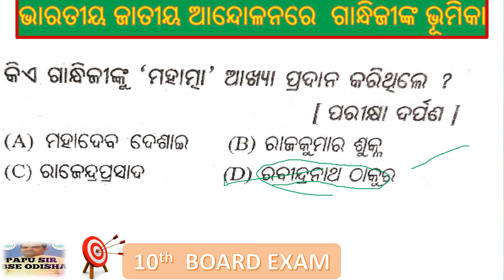MCQS OF 10th HISTORY CHAPTER 1 PART 2 | MCQS OF CLASS 10 HISTORY CHAPTER 1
MCQ of 10th history chapter 1 part 2

papusir 6th Algebra Abhyas Kajya 3.3 Odia Medium